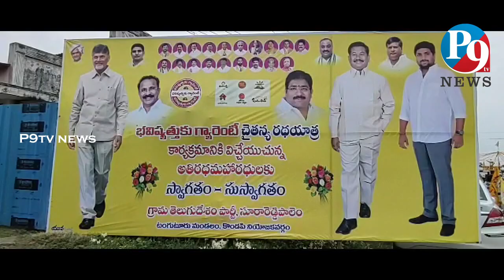భవిష్యత్తుకు గ్యారంటీ చైతన్య రథయాత్రకు ఘనస్వాగతం పలికిన కొండపి నియోజకవర్గ ప్రజలు || P9 TV NEWS